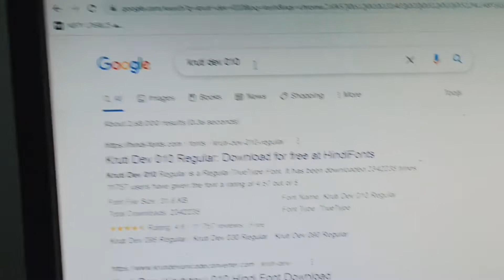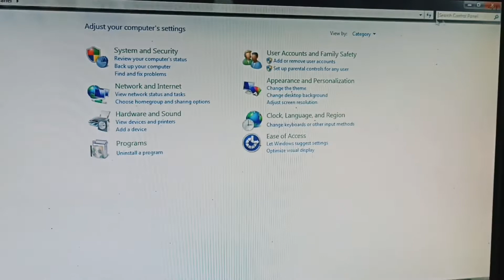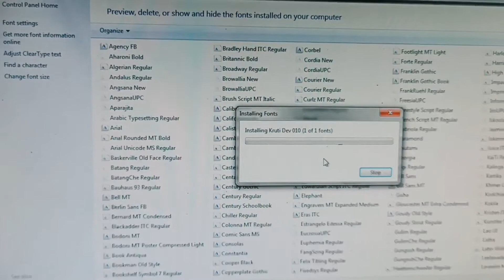MS word Hindi font download and install easily||हिंदी फोंट कैसे डाउनलोड करें।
aasani se hindi font ko download kare apne PC mai